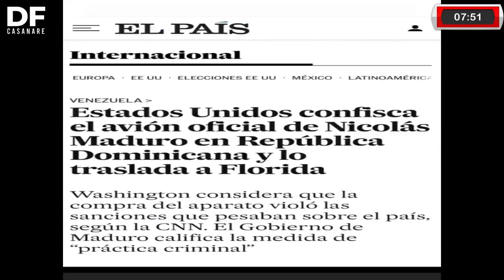Mercenarios de BlackWater tumbarían al narcoterrorista y corrupto Nicolás Maduro.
findictadura venezuela ll 📌Mercenarios de BlackWater tumbarían al narcoterrorista y corrupto Nicolás Maduro.